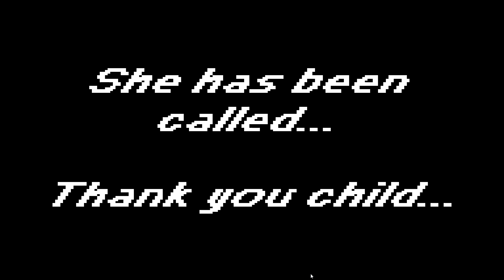DO NOT TRUST A PYLON EVER OR GO NEAR IT! | PYLONS